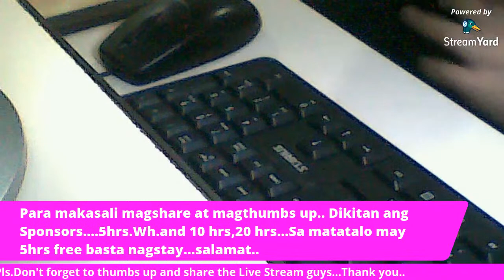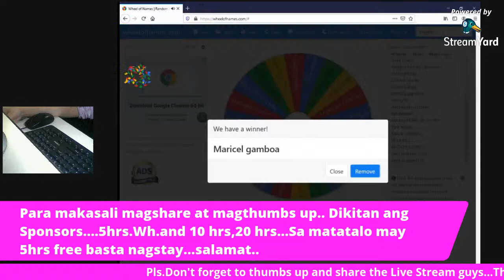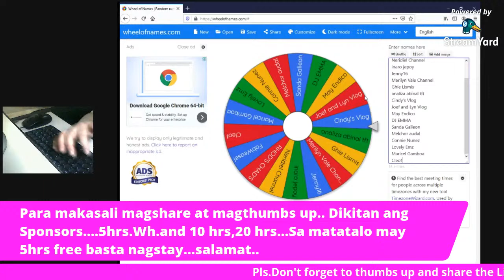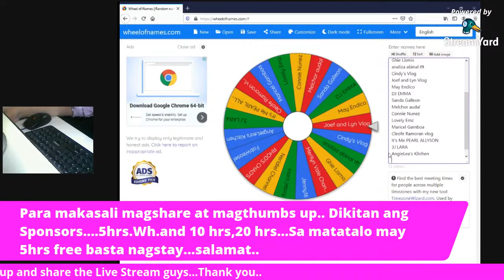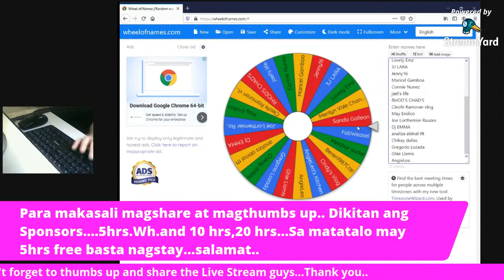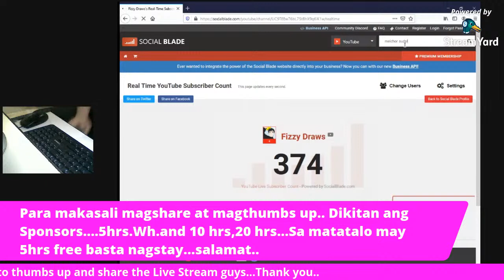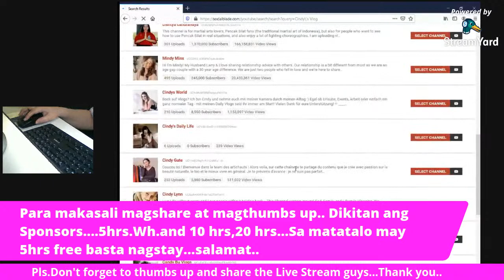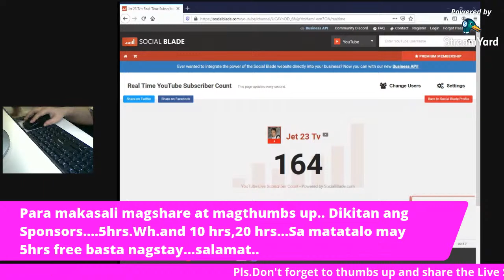HOW TO MONETIZE YOUR YOUTUBE CHANNEL/Grow and Connect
Hello everyone ...Pls.Do like,comment,subscribe and hit the notification bell.Attend to my Live Streaming everyday 8Pm-11pm Phil.Time ...all are welcome to join and if u want to become a member of my Team#MelodyAvan Power just click the Join button Thank u❤️

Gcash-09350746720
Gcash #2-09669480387